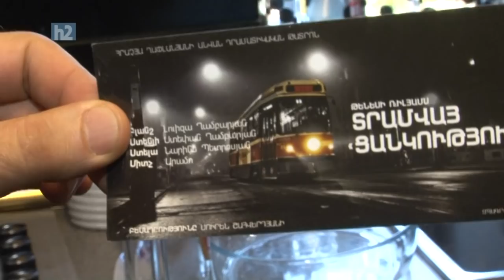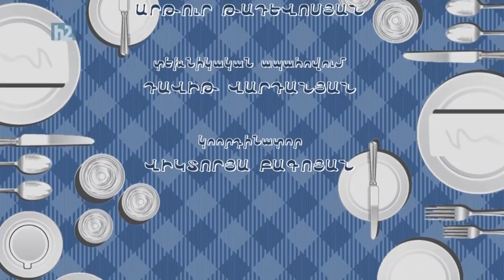Taguhi Tovmasyan, Тагуи Товмасян, Թագուհի Թովմասյան